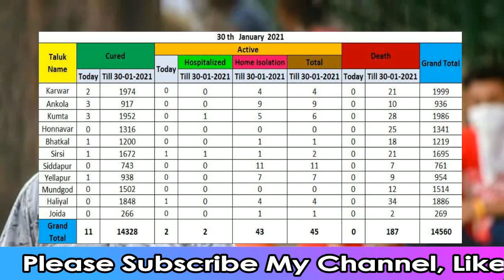KARWAR PLUS KONKANI NEWS TODAY 30-1-2021 Karwarpluskonkani/konkaninews/karwarnews/kokaninewskarwar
Latest news, Latest news on Politics, Business, Cricket, Technology, Lifestyle & Health & Travel. More On Karwarkonkani